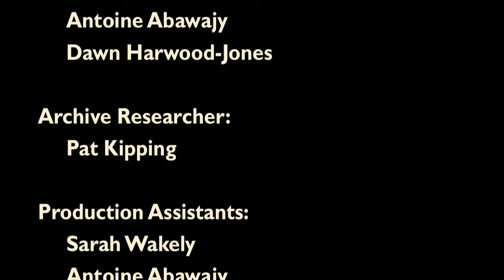Rocky Jones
Rocky Jones, Artist:  written by David Woods 2014/2015 (3 minutes) Performed by Lindell Smith
Rocky Jones was a Nova Scotian civil rights and Black power leader, lawyer, and antiracist advocate.